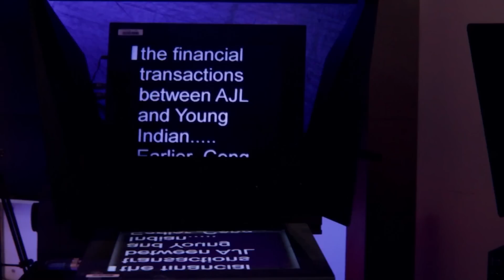Comedy King Raju Srivastava Passes Away At The Age Of 58 In Delhi Weeks After Being On Ventilator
Comedian Raju Srivastava Passes Away At The Age Of 59 In Delhi